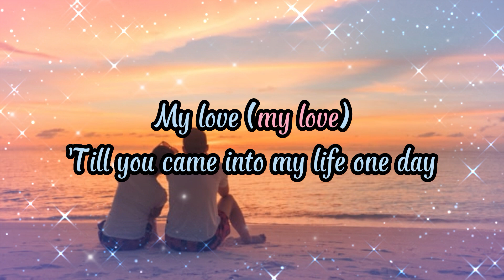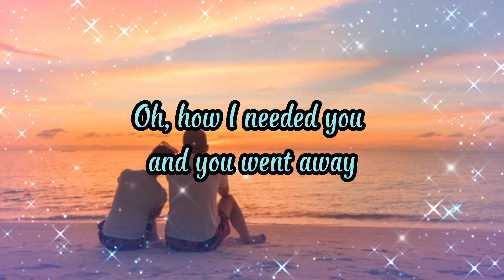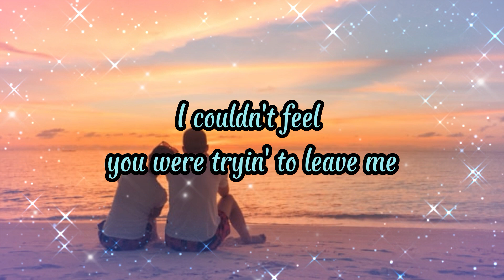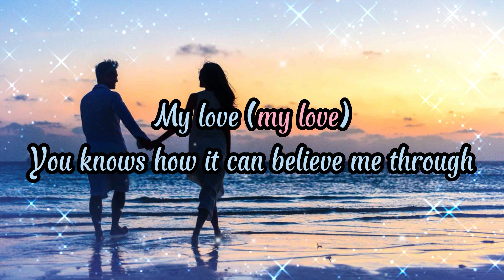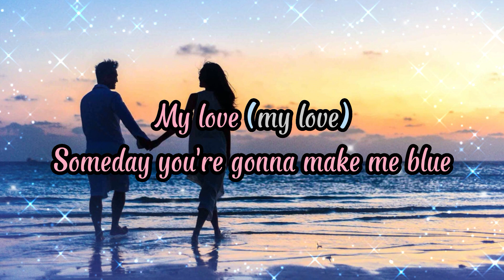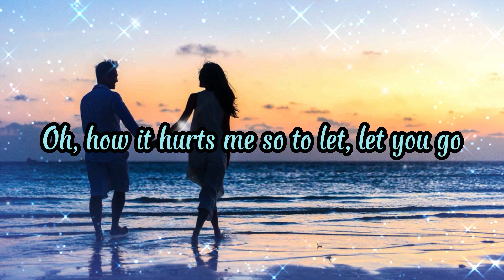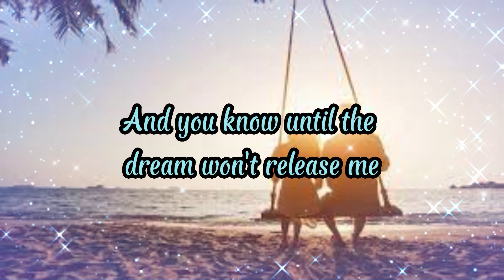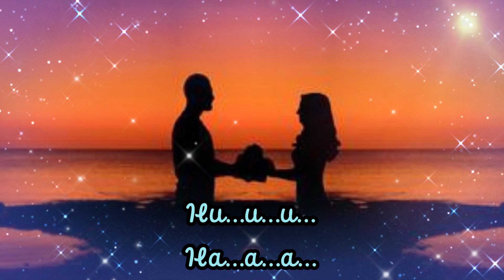My Love - Rosy & Andres || Lyrics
Lyrics
My love (my love)
'Till you came into my life one day
Gave you more than ever I can say
And then I felt something went wrong
Oh, how I needed you and you went away
Good times that we used to have are just blue of today
I couldn't see how you tried to forget me
I couldn't feel you were tryin' to leave me
And you know until the dream won't release me
Please, don't try to leave behind the smilin' face
Try to love and try to live in our sweet embrace
You knows how it can believe me through
Someday you're gonna make me blue
I know there will be no more goodbyes
Oh, how it hurts me so to let, let you go
For a while I dream of love that would last, yes I know